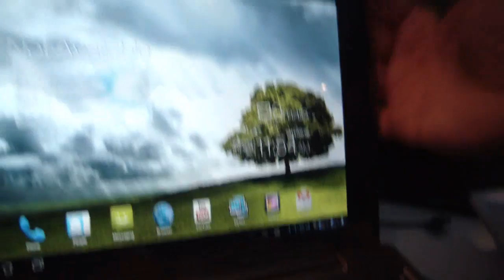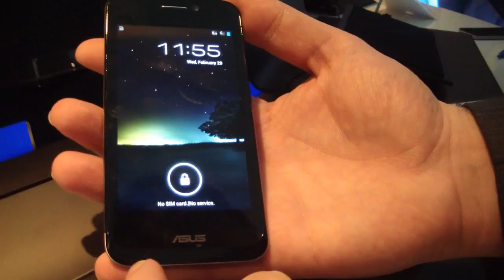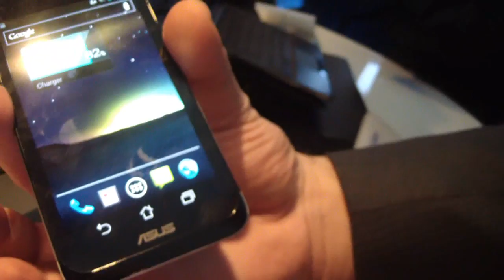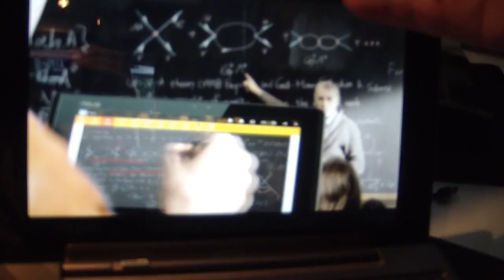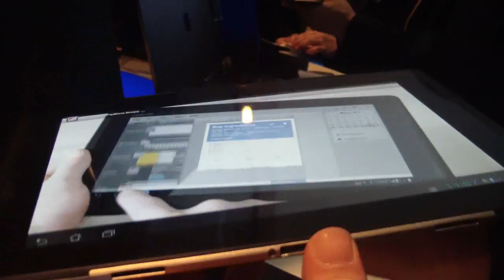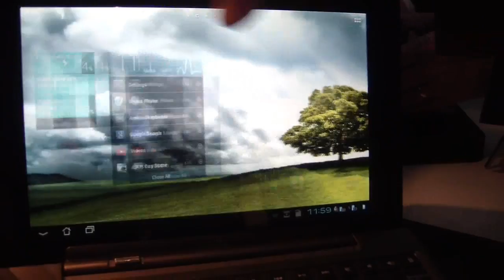MWC 2012 - Video Anteprima Asus Padfone by androidgeek.it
Video Anteprima dell'innovativo Asus Padfone, il device simbiotico dalle due anime: smartphone e tablet. Dal MWC 2012.